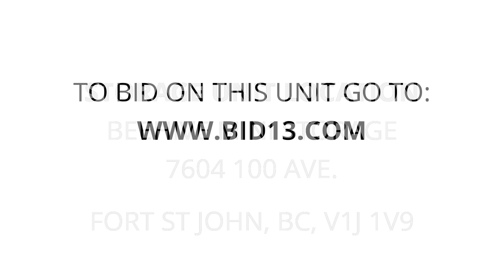Beehive Mini Storage - Unit I16